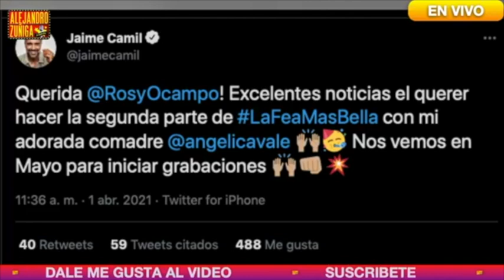¿ NUEVAS TELENOVELAS EN TELEVISA?